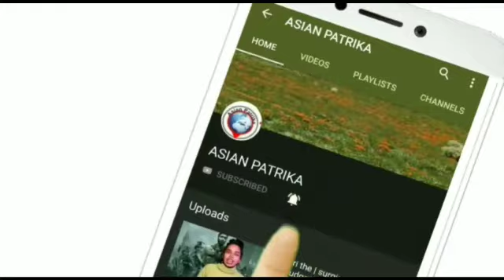बॉलीवुड के दबंग यानी सलमान खान का आज है जन्मदिन, जानें उनसे जुड़ी 10 खास बातें...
HappyBirthdaySalmanKhan बॉलीवुड के दबंग यानी सलमान खान का आज है जन्मदिन, जानें उनसे जुड़ी 10 खास बातें...